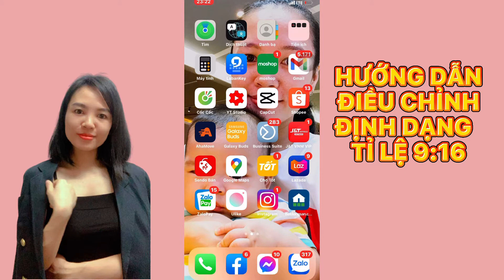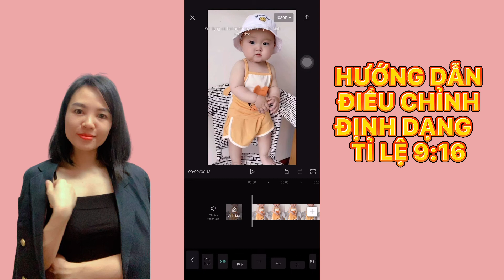Hướng dẫn điều chỉnh tỉ lệ cho video bằng capcut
Hướng dẫn điều chỉnh tỉ kênh cho video bằng capcut